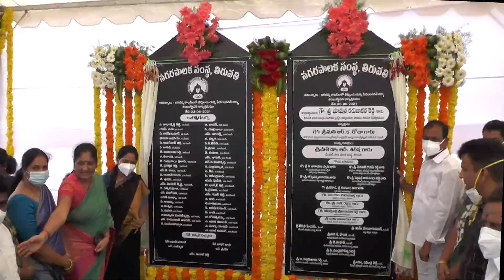23.6.21 కల్లూరు గ్రామపంచాయితీ వద్ద జగన్న కాలనీ లేఅవుట్ లో ఇళ్న నిర్మాణ పనులకు జియో ట్యాగింగ్ చేయించి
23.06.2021..వడమాలపేట మండలం కల్లూరు గ్రామపంచాయితీ వద్ద జగన్న కాలనీ లేఅవుట్ లో ఇళ్న నిర్మాణ పనులకు జియో ట్యాగింగ్ చేయించి భూమి పూజాకార్యక్రమం జరిగినది..

*ఈ కార్యక్రమానికి ముఖ్య అతిథులుగా తిరుపతి శాసనసభ్యులు శ్రీ భూమన కరుణాకర రెడ్డి గారు, తిరుపతి ఎం.పి. డాక్టర్ శ్రీ గురుమూర్తి గారు, తిరుపతి మునిసిపల్ కార్పొరేషన్ మేయర్ డాక్టర్ శ్రీమతి శిరీషా గారు, కార్పొరేషన్ కమిషనర్ శ్రీ గిరిషా, ఐ.ఏ.ఎస్ గారు,ఉప మేయర్ శ్రీ ముద్ర నారాయణ గారు పాల్గొన్నారు..